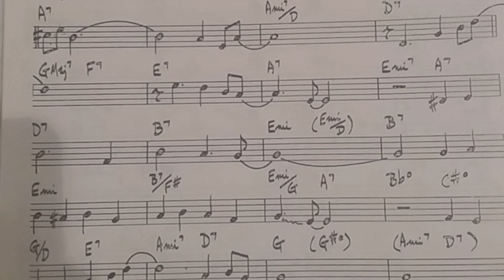In Memoriam Chet Baker Trio@Lámpás - Indiana (Back Home Again In)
Várvölgyi Szabolcs - g
Miskolczi Márk - bass
Sári Szabolcs - tp